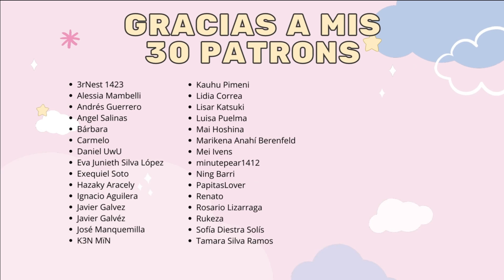¿QUÉ MIERD* PASA CON HAWKS? || BOKU NO HERO ACADEMIA 5 || Reacción episodio 1